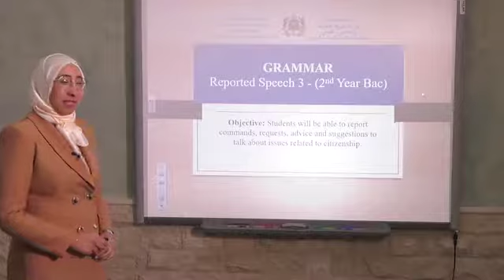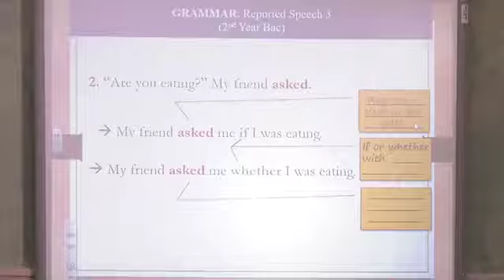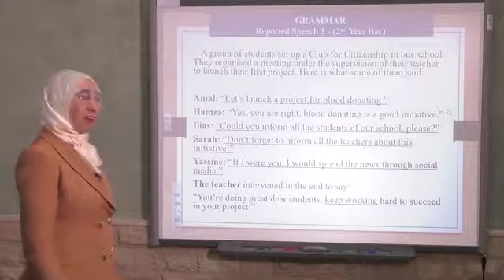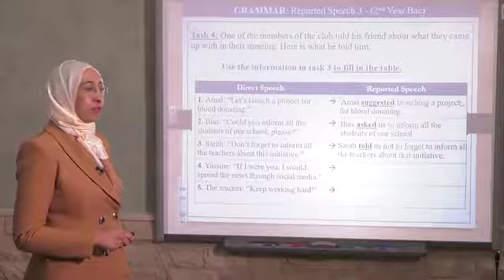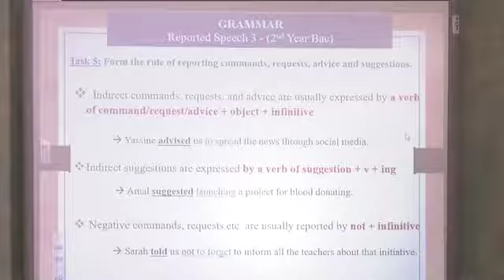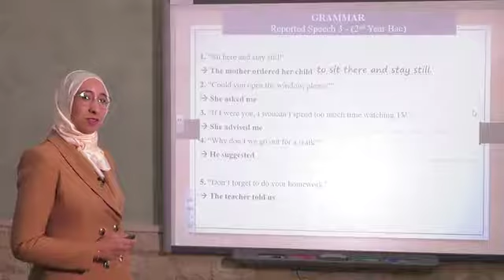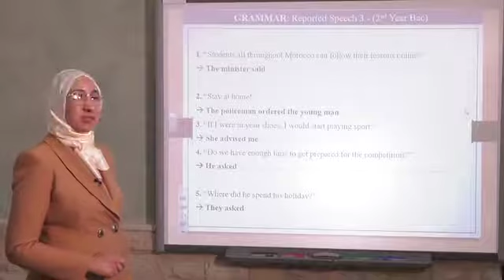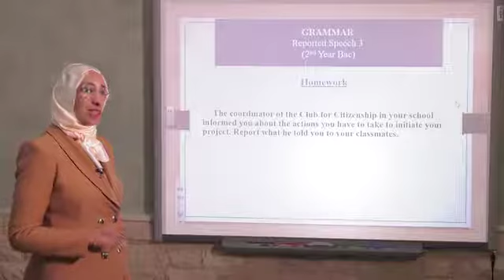Anglais B2 Reported Commands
Niveau  : 2eme année Bac -   التانية باكالوريا ---
Matiere : English اللغة الإنجليزية (cliquez sur le lien ci-dessous = tous les cours )